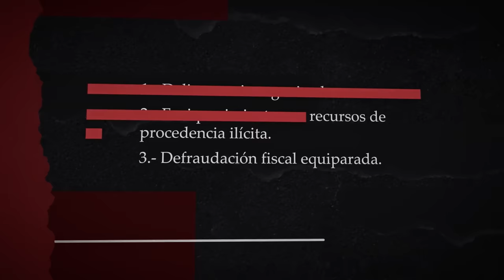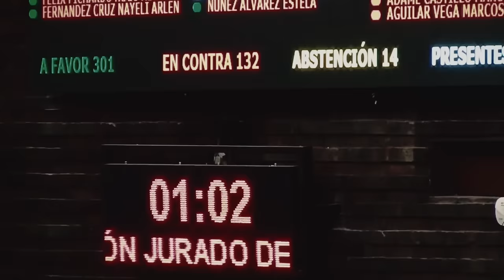El otro desafuero: Cabeza de Vaca. (Cap. 3/6)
-La verdad se tiene que saber
Este gobierno de cuarta utiliza la politiquería como una práctica recurrente en su gestión, sin importar la vida e muchas personas.